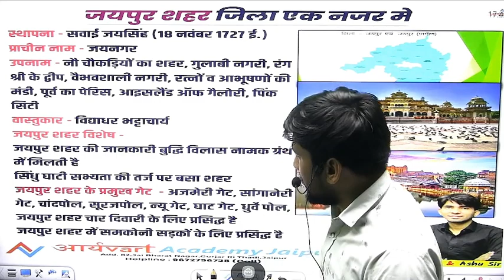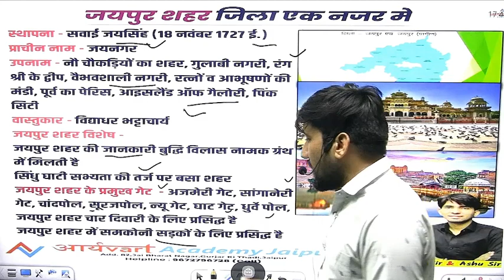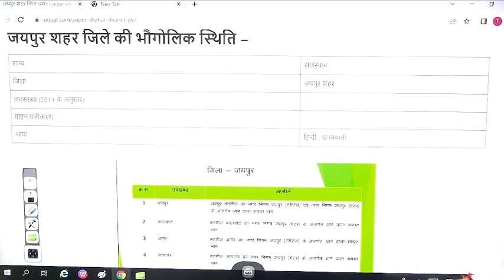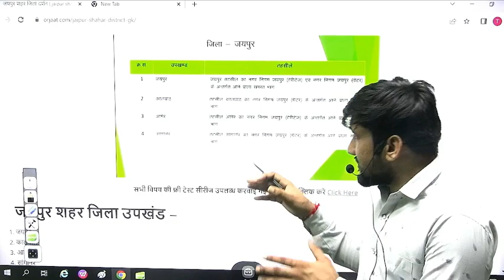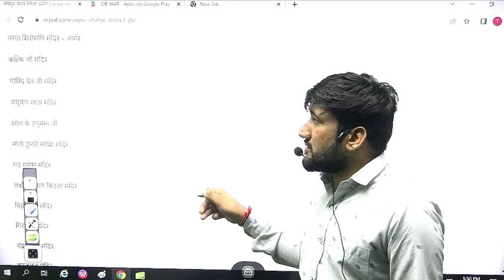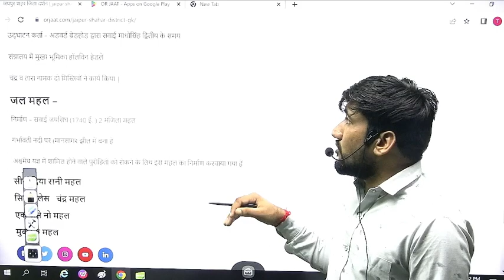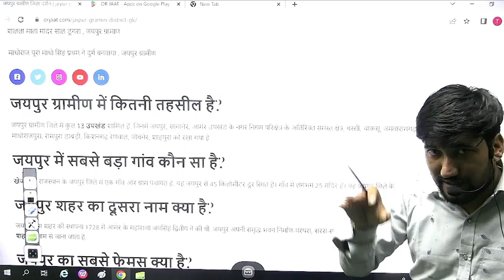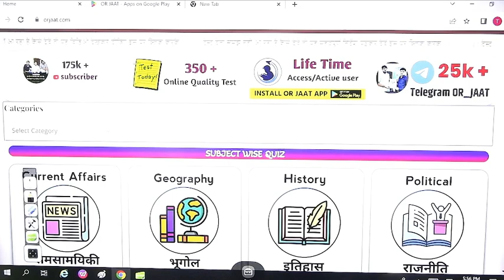जयपुर शहर/ग्रामीण जिला एक नजर में🤩Jaipur Shahar/Gramin Gk जयपुर शहर/ग्रामीण जिला दर्शन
Subhash charan Sir Online Course

In this video we’ll walk you through:
- Educational video
- Motivational video
- Informational video

Our channel is about Education information and motivation. We cover lots of cool stuff such as Educational video, Motivational video and Informational video

patwari new vacancy 2023 rajasthan by ashu gk trick,